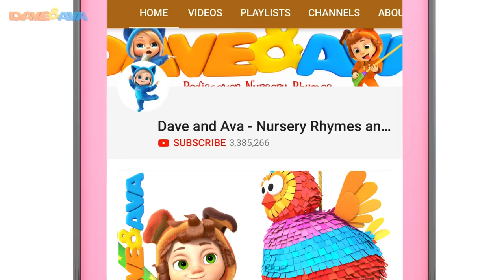🤡 Halloween Songs and Nursery Rhymes by Dave and Ava | Halloween Songs for Kids 🤡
and Android and Android
Enjoy Halloween songs and nursery rhymes by Dave and Ava!

All the nice crowd is here for trick-or-treating fun today. We really hope you’ll enjoy the time spent with your little ones on this Halloween.

Go to your favorite Halloween song or nursery rhyme by selecting a title below:

00:19      Who Took The Candy? Halloween Song
03:46      Trick a Little, Treat a Little
05:57      If You`re Monster and You Know It
08:34      Little Pumpkin
10:48      Halloween Song
13:12      Little Bunny Foo Foo
16:41      Five Little Kittens
18:52      Halloween Finger Family Song

😃 If You’re Happy and You Know It | Nursery Rhymes Collection and Baby Songs from Dave and Ava😃

Learn Colors, Numbers and ABCs. ABC Songs for Kids. Alphabet Song. Nursery Rhymes from Dave and Ava